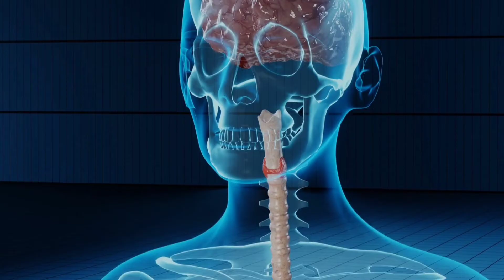बस 5 मिनट में गायब हो जाएगी होठों की पपड़ी अपनाएं ये 3 घरेलू नुस्खे/hoth fatne par kya karna chahiye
बस 5 मिनट में गायब हो जाएगी होठों की पपड़ी अपनाएं ये 3 घरेलू नुस्खे,hoth fatne par kya karna chahiye,dry lips home remedy, dry lips home treatment,
hoth fatne par kya karna chahiye,
hot phatne ka kya karan hota hai,
hoth fatne ka karan kya hai,,
hoth fatne par kya lagaya jata hai,
होठ फटने से बचने के उपाय,
hoth fatne par kya lagaen,
hath tutne ke karan,
hot phatne ka kya karan hote hain,
hoth fatne par kya lagana chahiye,
hoth fatne par kya karna chahie,
होंठ फटने के घरेलू उपाय,
होंठ फटने से क्या करना चाहिए,
होठ फटना,
होंठ फटने का इलाज,
होंठ फटने पर क्या लगाना चाहिए,
होंठ फटने का उपाय,
होंठ फटने पर क्या लगाया जाता है,
होंठ फटने लगे तो क्या करें,
होंठ फटने का क्या कारण है,
होंठ फटने की दवा,
होंठ फटने की दवा बताइए,
होंठ फटने पर क्या लगाएं,